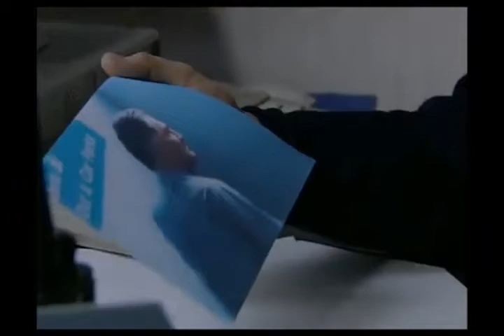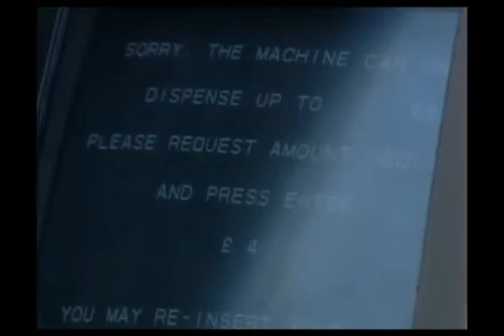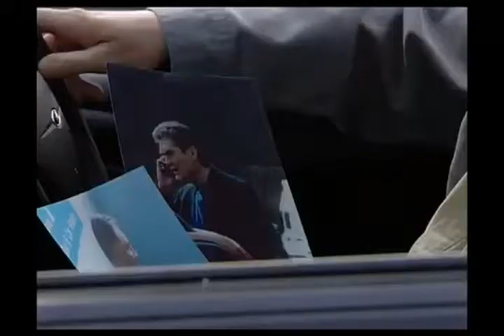The Bill Series 17 Episode 72 Pound of Flesh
Matt's wayward daughter Amy returns, bringing trouble to her wake as she joins forces with a notorious moneylender and ends up behind bars for shoplifting.